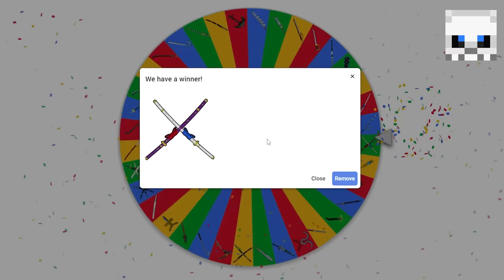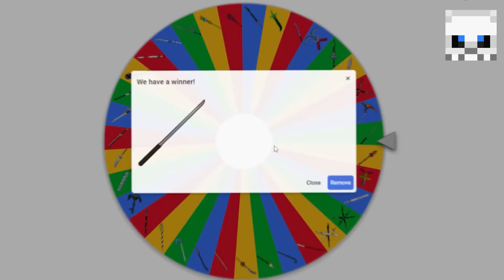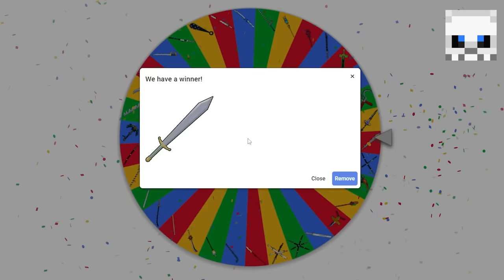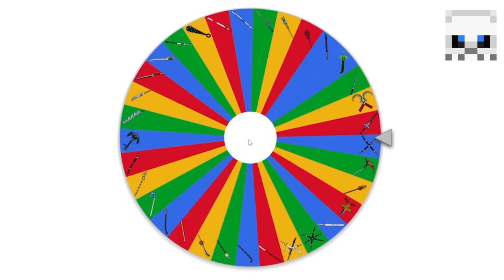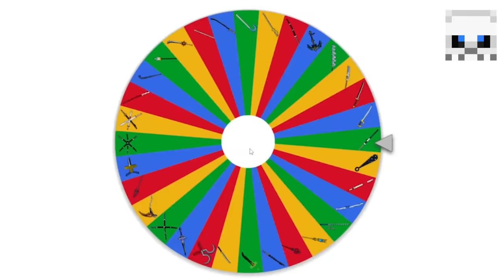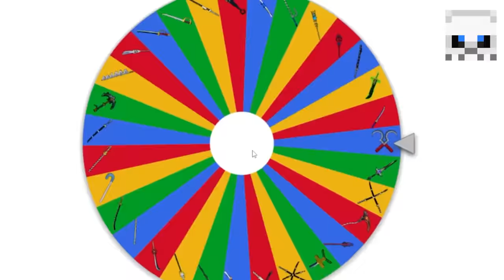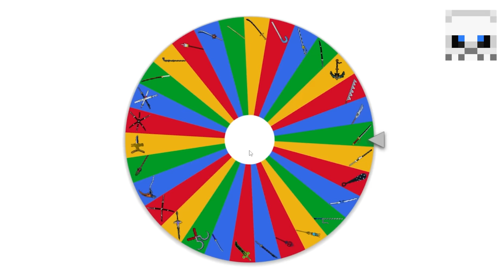Blox Fruits But I Only Have Swords